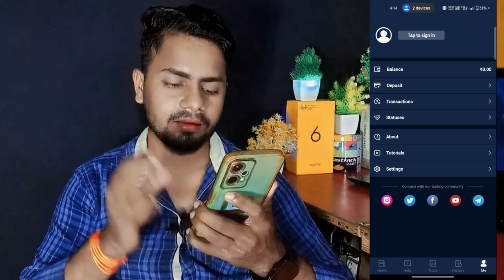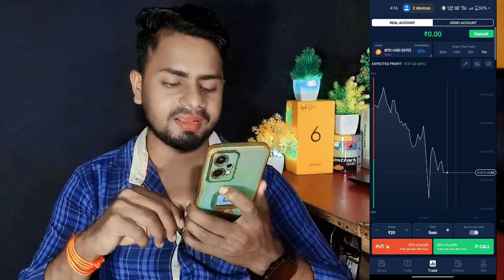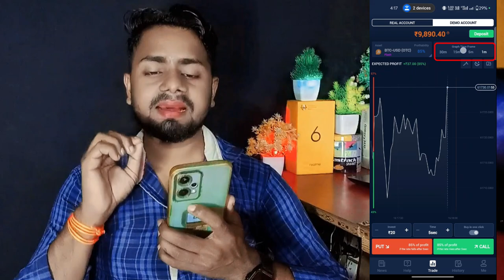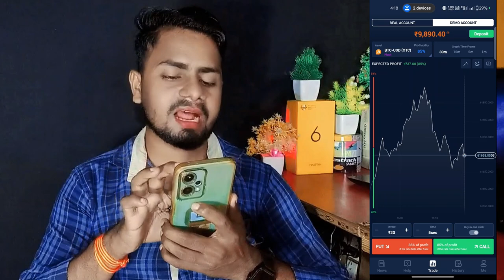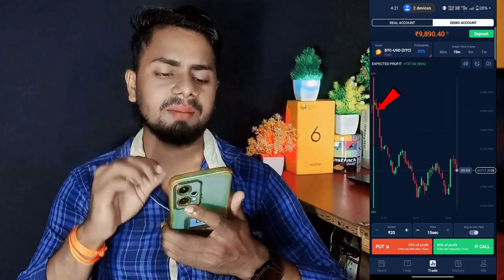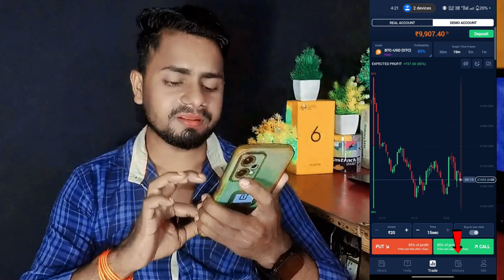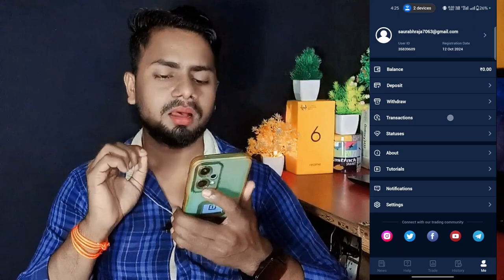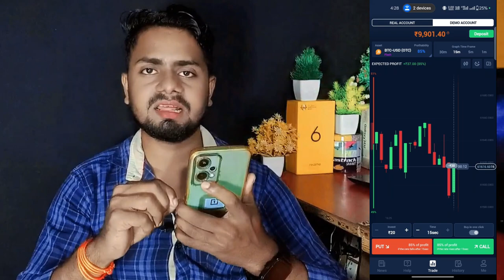Trading Se Paisa Kaise Kamaye | Online Trading For Beginners | Guru Trade 7 Se Trading Kaise Kare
Saurabh Raja
From - Banka Bihar (India)